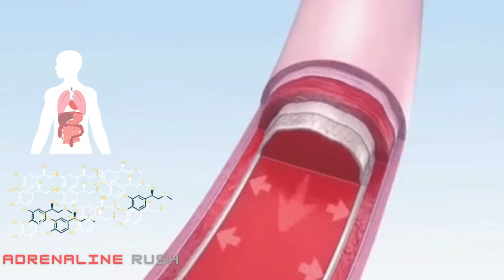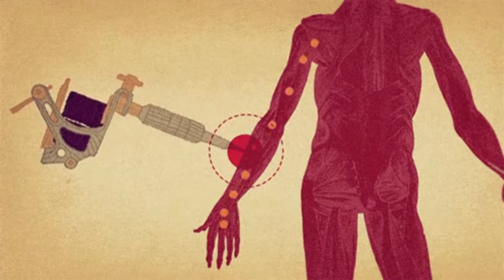Adrenaline rush: Fight or flight response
A peculiar hormones that makes our body appear to be superhuman is part of our genetic makeup known as adrenaline. There are tales of incredible deeds accomplished thanks to the effects of adrenaline all across the world. In times of intense excitement or stress, the adrenal glands release adrenaline, which alters various physiological processes in our bodies, some of which are inhibited while others are intensified. The underlying mystery surrounding this natural occurrence is: why do some of us find it so appealing and seek it out? Why do some of us enjoy the rush of the FlightLine Free Fall ride while others feel quite comfortable with our feet firmly planted in the ground?

Blood flow, digestion, and pain sensitivity are all reduced by an adrenaline spike. In order to direct the majority of blood flow to the vital organs, like the heart and lungs, blood arteries in the body contract. In order to conserve energy, digestion is slowed, and the body temporarily loses its capacity to perceive pain. These suppressions enable our bodies to last longer, exert themselves more, and eventually complete actions that occasionally appear superhuman.